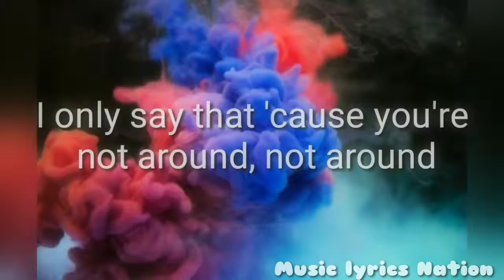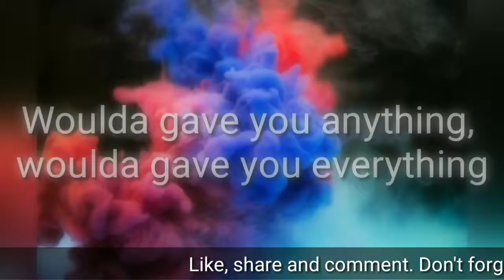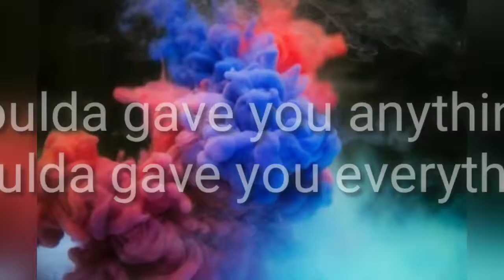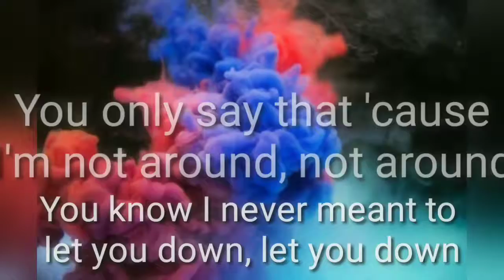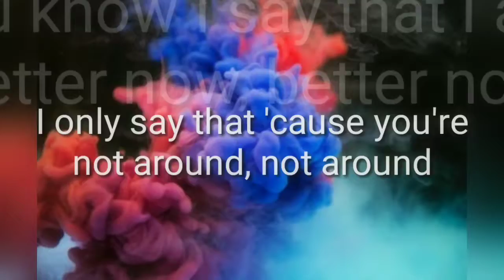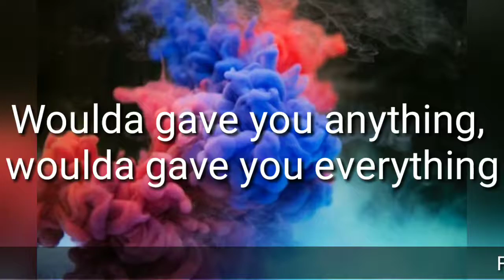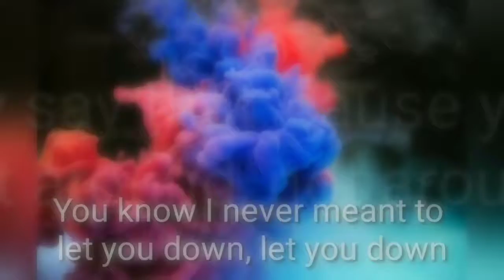Post Malone - Better Now {lyrics} || Music Lyrics Nation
**Better Now! What a nice song it is!**

We hope that you have liked our video!COMMENT us below. Only you can help us to grow. Comment box is yours, you have a right to comment .
Like so that other people know that how Good the video is! Share much as possible!

**{"Better Now" by Post Malone}**

☁Listen this track on SoundCloud☁
😟😟{Not available}😟😟

If you do remix/mashup of English Songs and want to publish in our channel, then you can tell us in Comment and we will contact you! Supporting you in anyway we can. Cheers guys!

**TAGS**
Post Malone
post malone
Better Now post malone
Music lyrics Nation
musiclyricsnation
music lyrics nation

🔔Have you click bell notification icon?🔔
👍🏻Have you liked my video?👍🏻
💌Have you share?💌
😁If not, then do so!😁

🚫ℹ️ABOUT: Music lyrics nation is a channel where it makes lyrics of song you like and do remix and mashup in your demand! ℹ️🚫